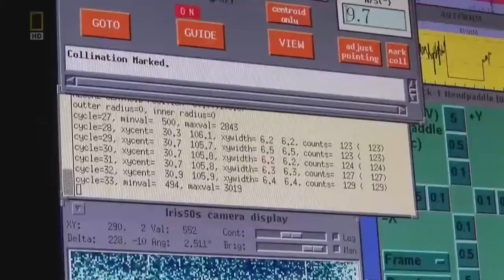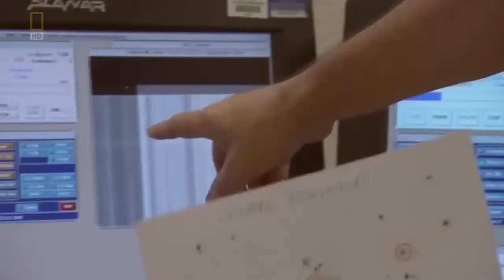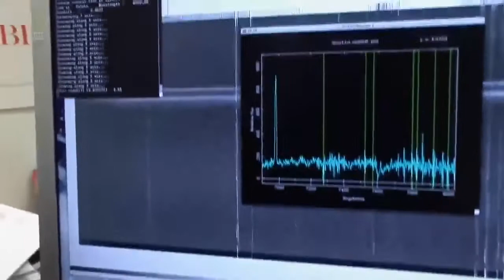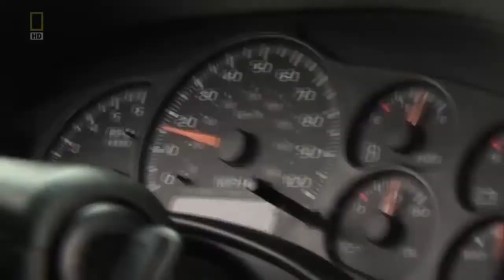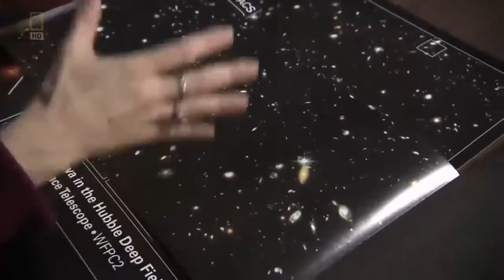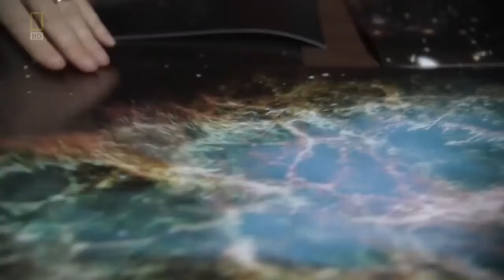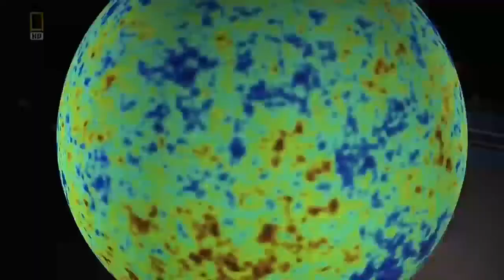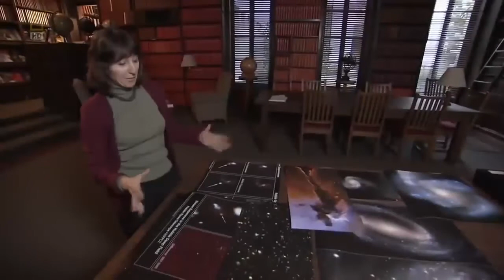ŚMIERĆ WSZECHŚWIATA (lektor)